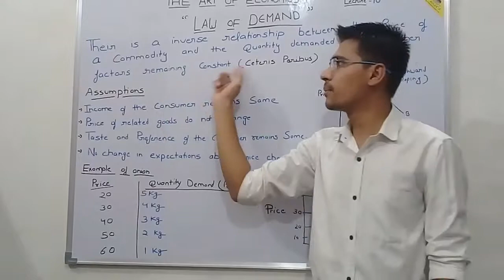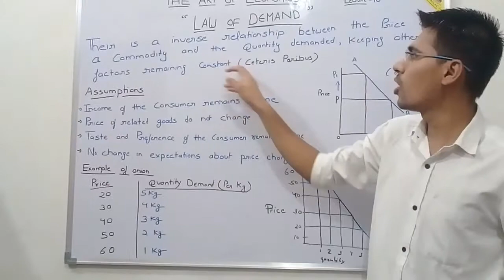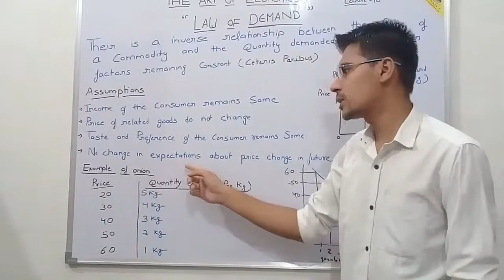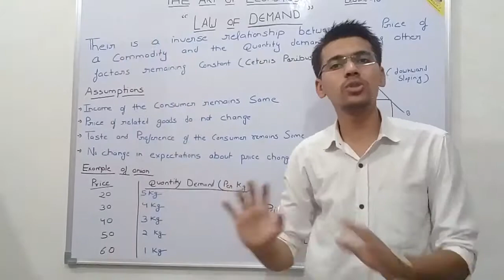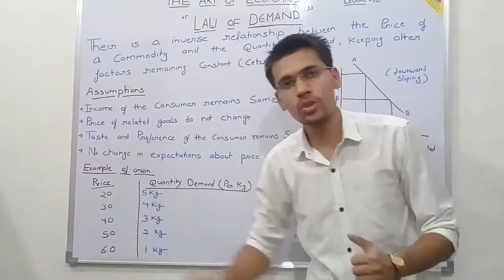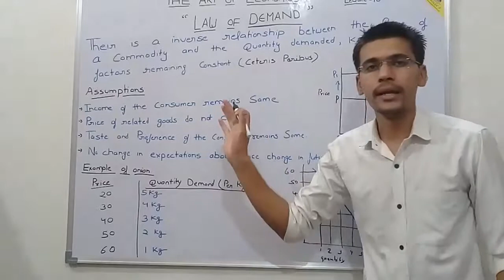Law Of Demand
In this video you will know about one of the most inportant and intresting topic that is LAW OF DEMAND .  In this video u will also know about the assumptions of law of demand as well as i have also try to explain the topic with example .